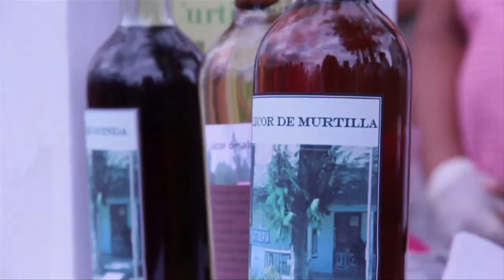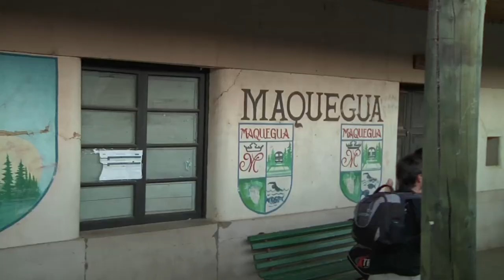Viajes por Chile Ramal Talca / Constitución - Chile es TUYO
Descubre más sobre Ramal de Talca. ¡No dejes de conocerlo!

Descubre más